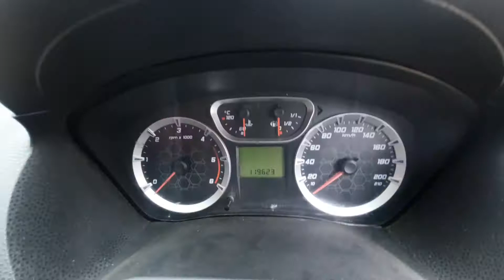Ford Fiesta for sale Best price 2009 model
Used Ford Fiesta for sale